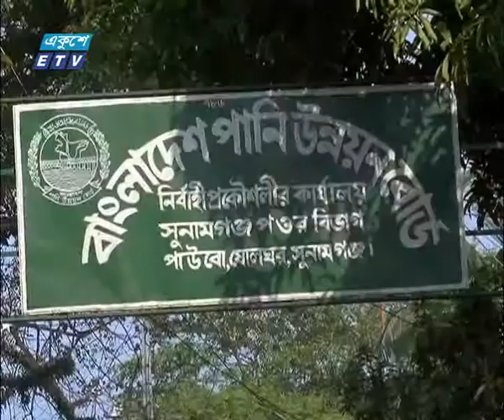Haor Disaster part2 News Ekushey Television Ltd 13 05 2017